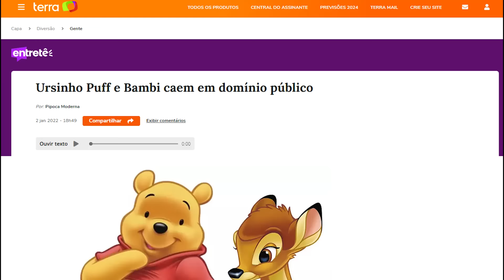Esse Slasher do Ursinho Pooh Não É Um Filme Muito Bom =]